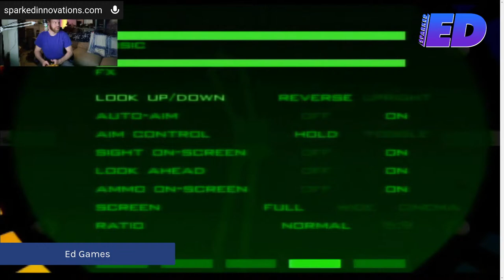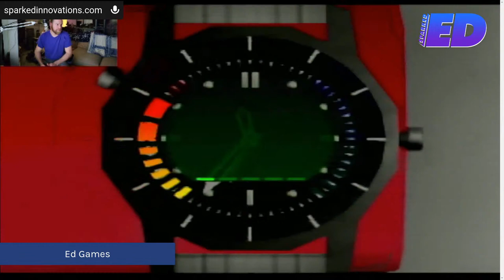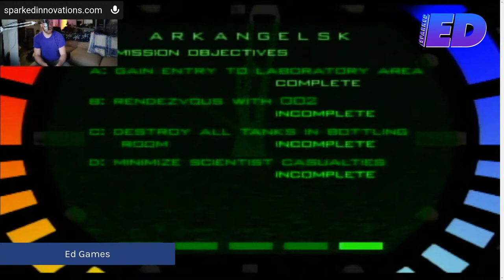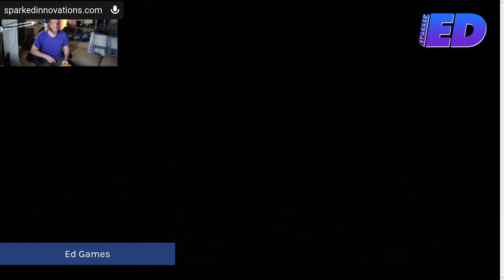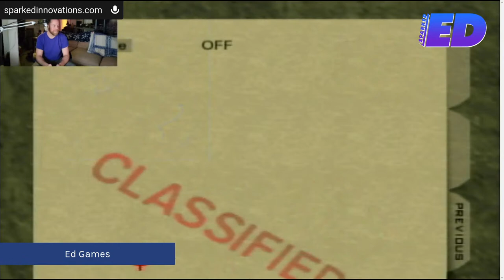Ed Games, Super Mario Goldeneye 64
Playing a rom hack on N64